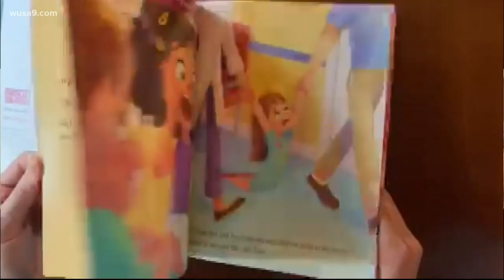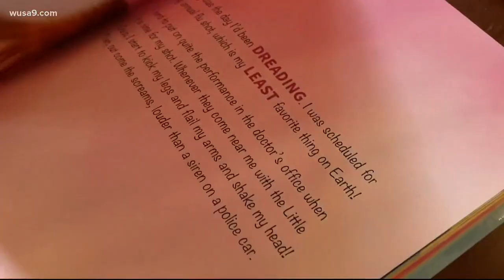Arlington teacher helps students overcome their fear of vaccines with her book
Katherine Picarde wrote the book "The Little Ouch" to help kids who are afraid of going to the doctor’s office.